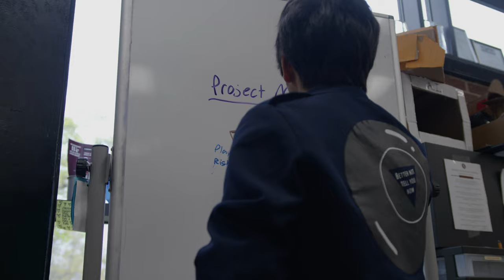Fundamental Lighting Setups | Budget Film School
On this episode of the Budget Film School, learn all about some fundamental lighting setups!

===CREDITS===
Written and Directed By:
Jonathan Yi

Produced By:
Jamie Bass

Camera Operator:
Jamie Bass

STARRING:
Anna Gallaway as "SUBJECT"

Sound:
Jamie Bass

Edited By:
Jamie Bass & Jonathan Yi

"The Budget Film School" a 1080C Production